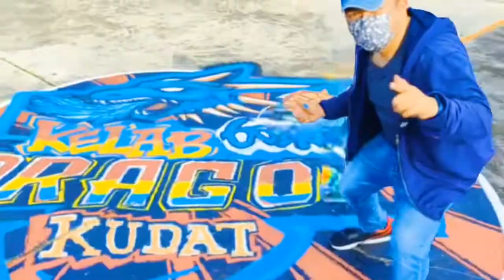GAME 2 MAGGI CHALLENGE-PIALA MAGGI! KELAB BASKETBALL DRAGON KUDAT#maggichallenge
Game ke 2 diteruskan!Maggi Challenge atau Piala Maggi ini dibuat untuk memeriahkan permainan basketball untuk ahli Kelab ini!